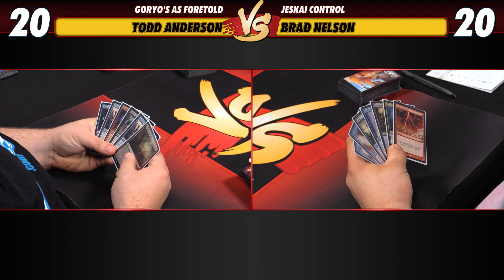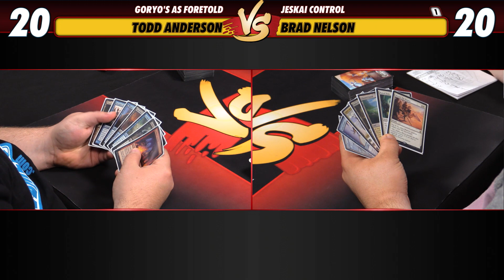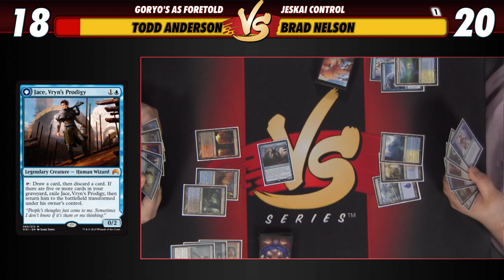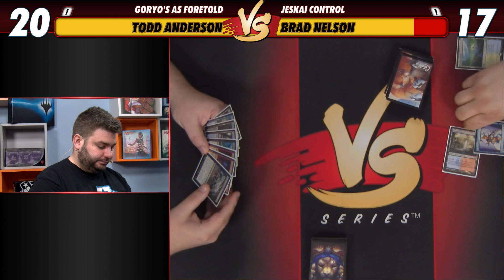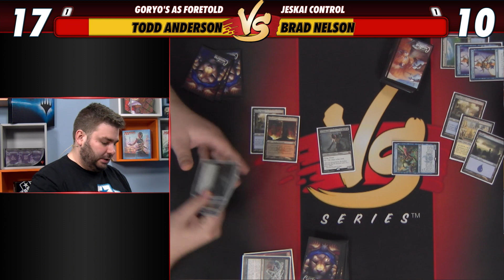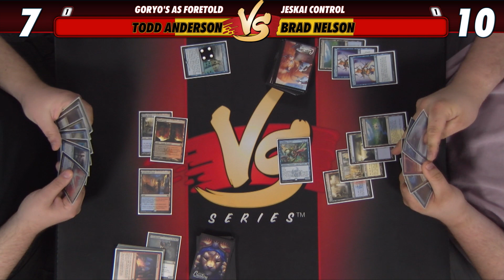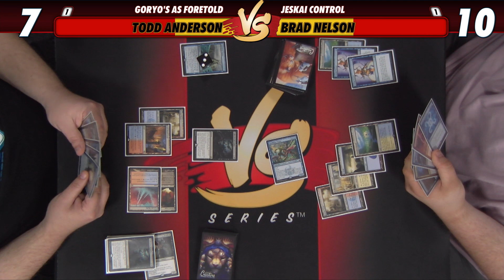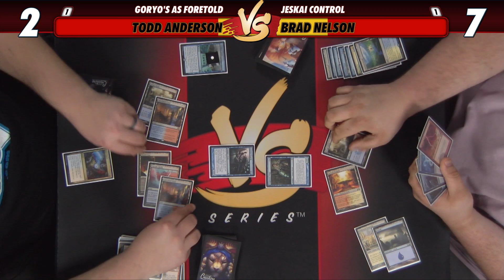5/22/18 - Anderson VS Brad: Goryo's As Foretold VS Jeskai Control [Modern]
It's Modern on VS! Watch Todd Anderson pilot Goryo's As Foretold against Brad Nelson and Jeskai Control ahead of SCG Minneapolis!